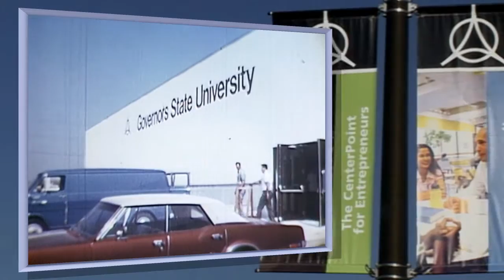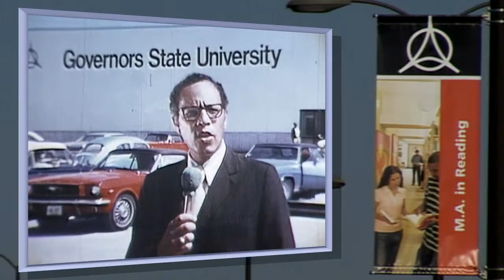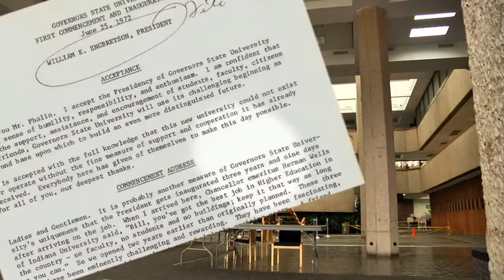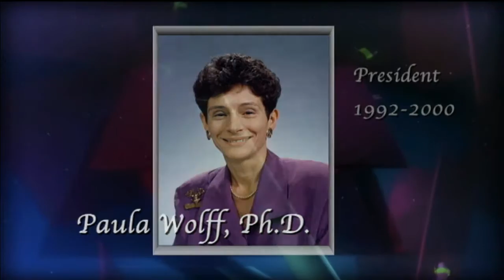Governors State University - 40 Year Anniversary